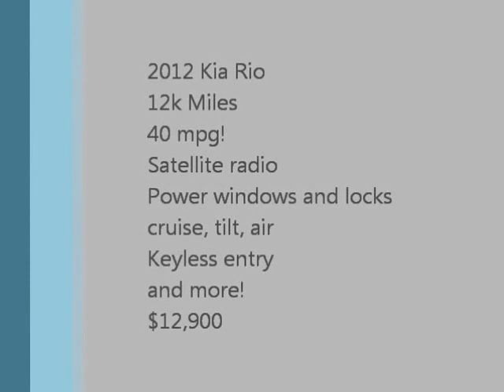2012 Kia Rio